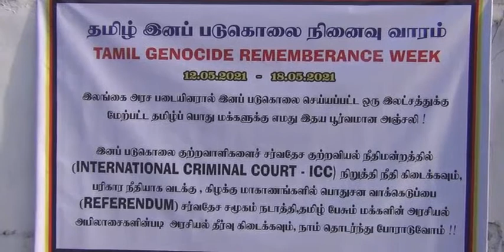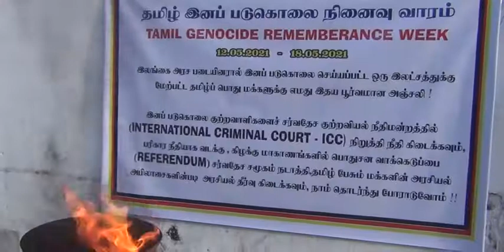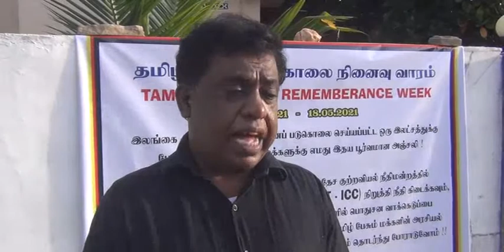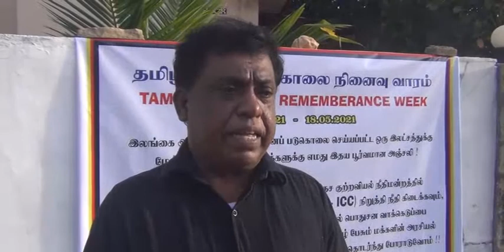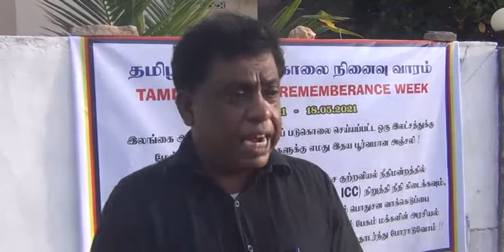முள்ளிவாய்க்கால், இனப்படுகொலை வாரம்! ஜிலிங்கம் வல்வெட்டித்துறையில்.